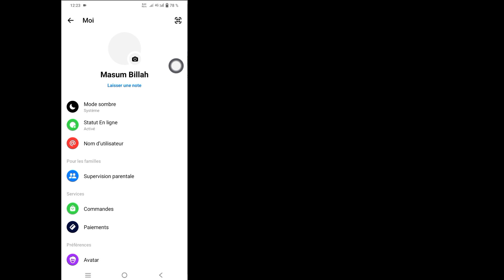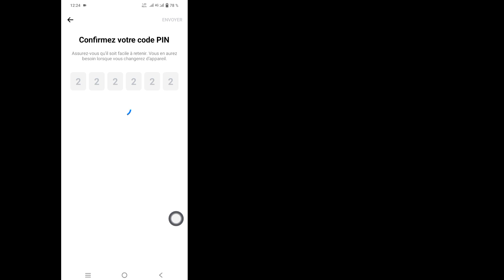Synchronisation de l'historique des discussions manquantes avec Messenger maintenant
Comment réparer l'option de synchronisation maintenant de l'historique des discussions manquantes de Messenger qui n'affiche pas le problème (2024)

 Dans cette vidéo, je vais vous montrer comment résoudre le problème de synchronisation maintenant de l'historique des discussions manquantes avec Messenger (2024).  Si vous souhaitez comment réparer l'historique des discussions manquantes dans Messenger, l'option de synchronisation maintenant n'affiche pas le problème (2024), continuez à regarder la vidéo jusqu'à la fin.  C'est un processus très simple et facile.